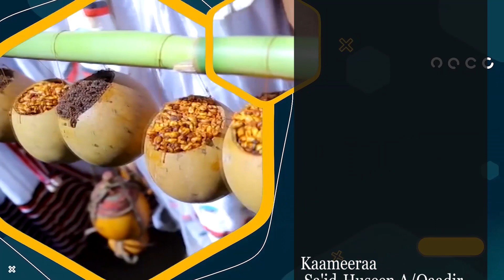Irreessa Qe'ee fi Abdaarii